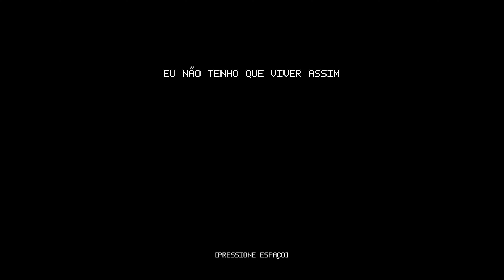O Jogo que se Passa na Sua Cabeça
Se você estiver precisando de ajuda, converse com alguém hoje!

💜 APOIE O CANAL E GANHE BENEFÍCIOS ÚNICOS!

🪙 Muito obrigado aos apoiadores do mês!
Morgana, Jorge Fernandes, Maria Silva e Vera Stein

Avatar por @Fawkoes